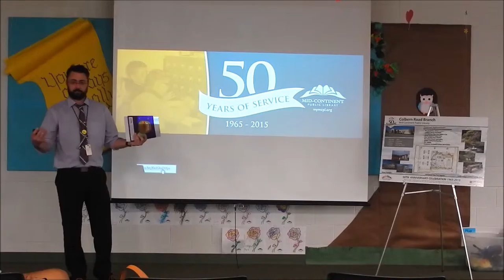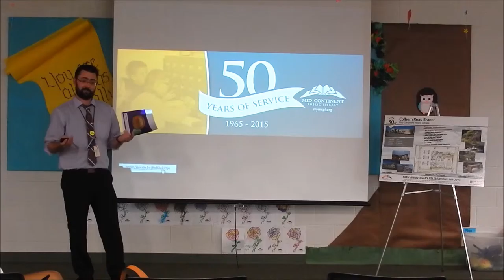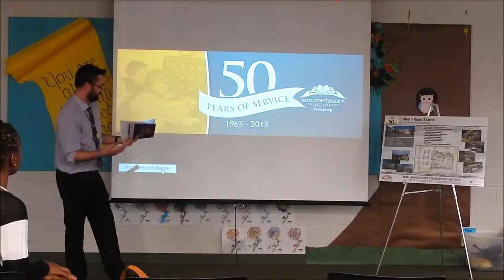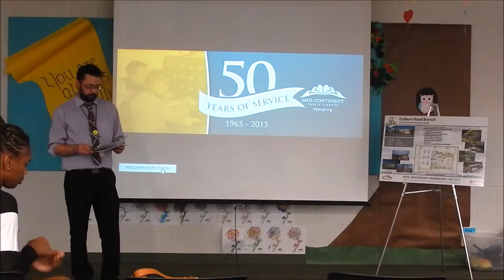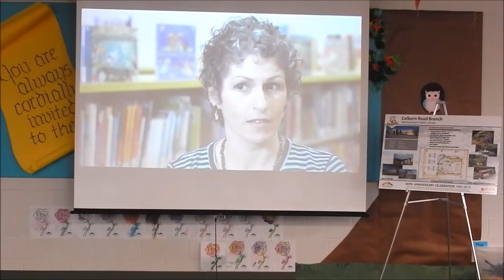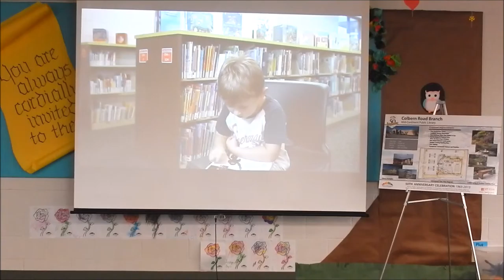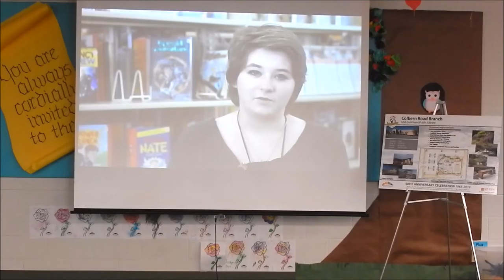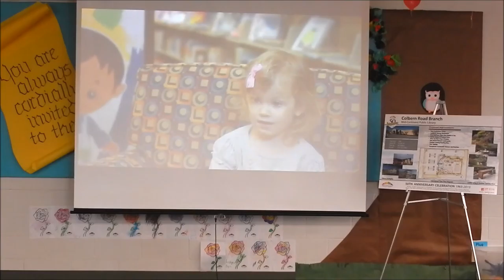50th Birthday Celebration Presentation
Miss Mid-Continent Public Library's 50th birthday celebration presentation? Watch it here! Seth Moses, MCPL Colbern Road branch's manager, gives a brief history of MCPL and some plans for the future. Included is very exciting news for the Colbern Road branch that you will not want to miss!!